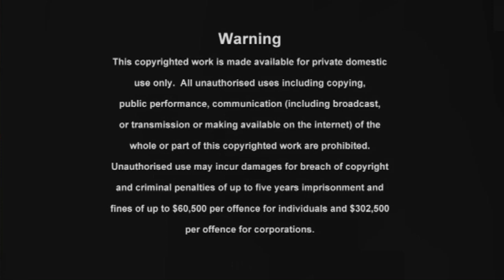Barbie Fairytopia: Magic of The Rainbow | DVD Menu/Features US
A Request from my Bestie, Magic Barbietopia! OwO💖👅💖 iluwusm